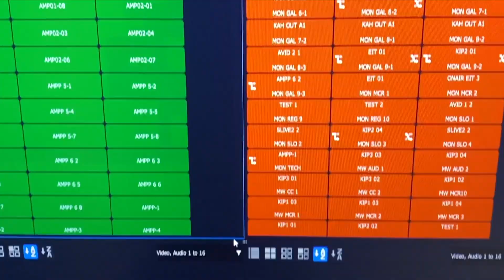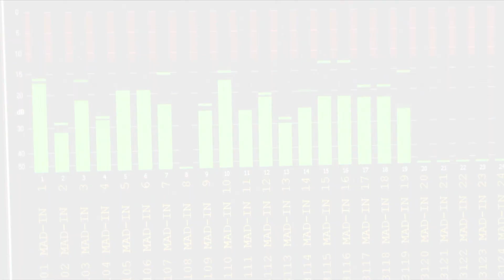Italy Summit 2023: Serie B Remote Production (Italian version)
Beyond the Screen: Revealing Serie B remote production

Speakers:
Dante De Iulio, Sport production & Channel MGMT Director, Sky Italia (moderator)
Ivan Pintabona, Chief Technology Officer, NVP
Fabio Ghezzi, Responsabile Area Audiovisivi e Produzione TV, Lega Serie B
Ferruccio Zanotti, Sky Sport Football Senior producer, Sky Italia